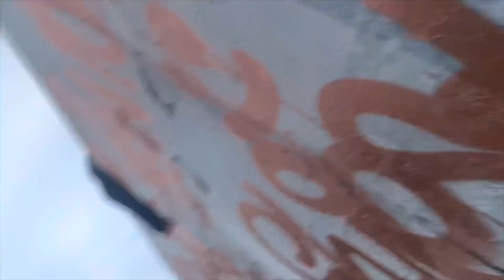Southend & London riding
Do you guys want to see more videos in Southend?

Make sure to add my social to stay up dated. 🤟🏾👇🏾